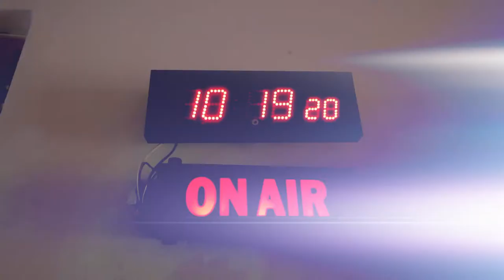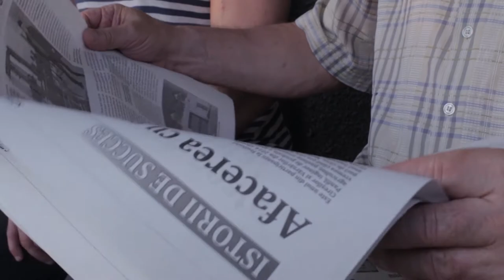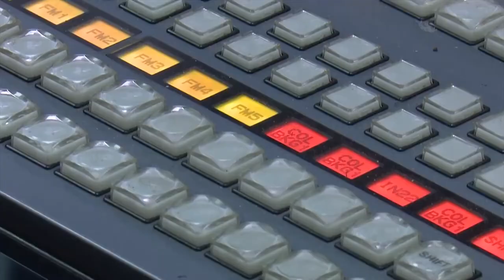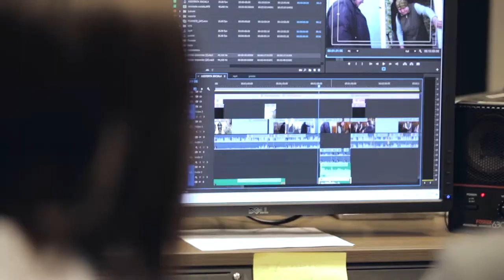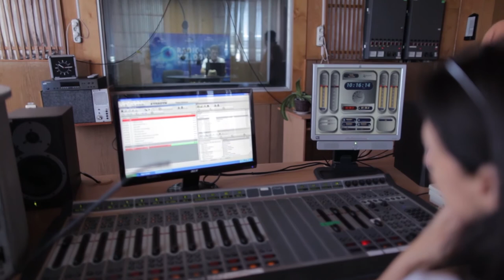ABC-ul Presei: Audiența mass-media